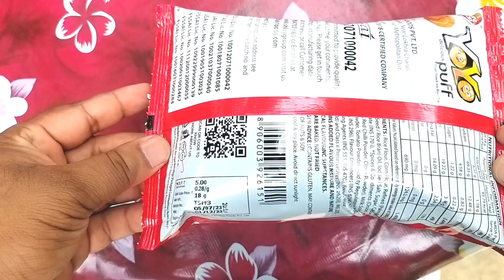Same Makings Especially Food🍛 spicy channel youtube km Eating show 😊💕support me🆗